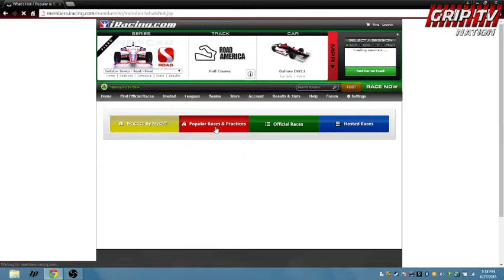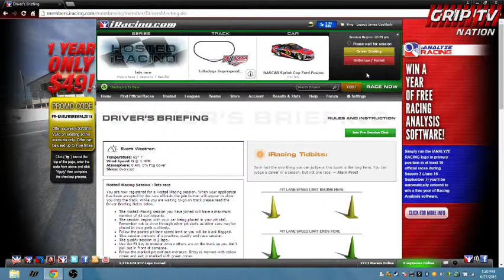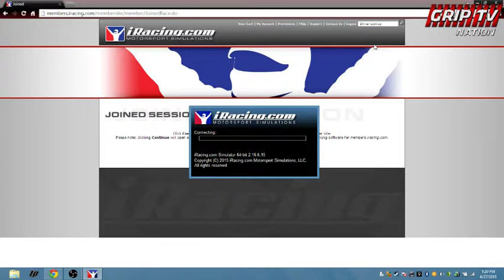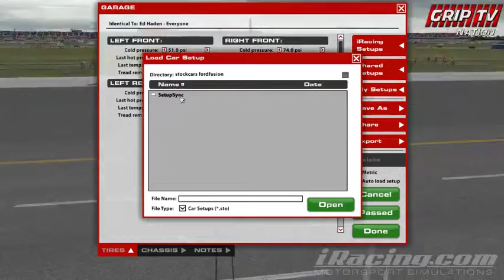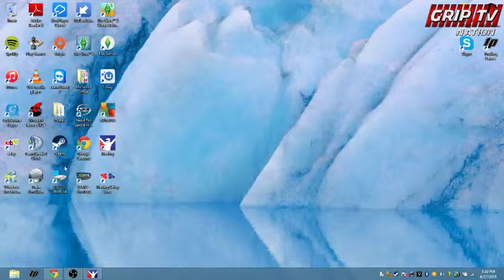Iracing.com Wings and fenders League Daily practice/ Grip Tv - 6 / 34